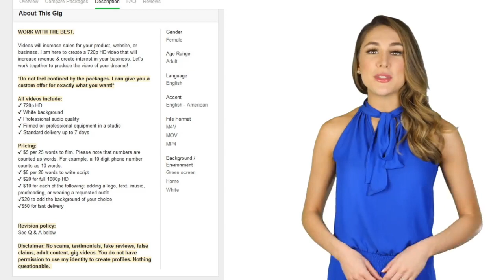I will make a promotional video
Videos will increase sales for your product, website, or business. I am here to create a 1080 HD video that will increase revenue & create interest in your business. Let's work together to produce the video of your dreams!

*Do not feel confined by the packages. I can give you a custom offer for exactly what you want!*

All videos include:

✔ 1080p HD

✔ White background

✔ Professional audio quality

✔ Filmed on professional equipment in a studio

Pricing:

Base Rate is $50, which covers up to 50 words in 1080p HD and a background.

After that, it's:

✔ $5 per 25 words to film. Please note that numbers are counted as words. For example, a 10 digit phone number counts as 10 words.

✔ $5 per 25 words to write the script

✔ $10 for each of the following: adding a logo, text, music, or wearing a requested outfit

✔$70 for 3-day delivery

✔$50 4K

✔$150 for 1-day turnaround; ask if I am available beforehan